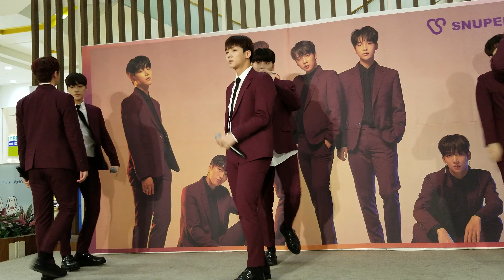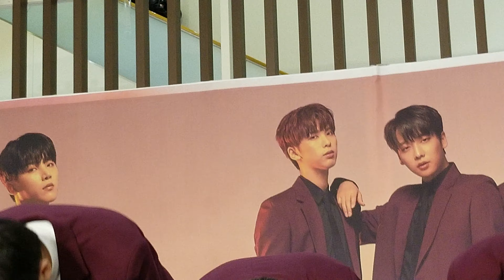190129 아리오 하시모토 2부SNUPER🎵Weekend Secret 수현focus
SNUPER Japan5th single 【Weekend Secret】Release Event